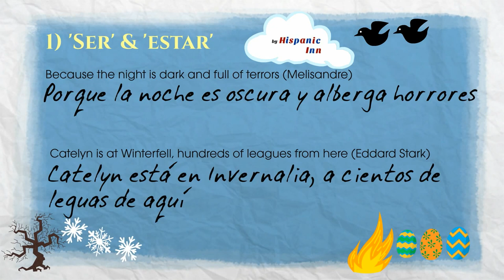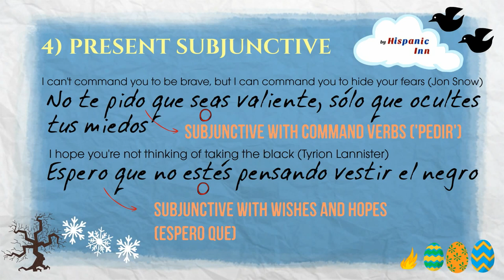Phrases from Game of Thrones that Will Help You Understand Spanish Grammar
Are you learning Spanish? Are you a fan of Game of Thrones? If the answer is yes to both questions, you are going to enjoy this article since we will discuss some Game of Thrones quotes in Spanish so you can see how Spanish grammar works.
1) 'Ser' & 'Estar'
2) Impersonal and Reflexive 'Se'
3) Double Negatives in Spanish
4) Spanish Subjunctive in Spanish
5) Direct and Indirect Object Pronouns in Spanish